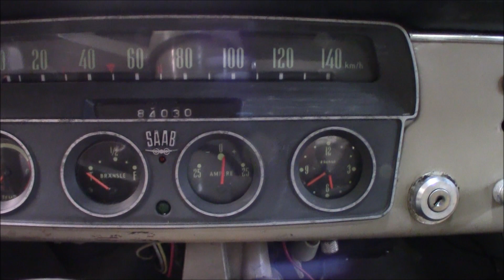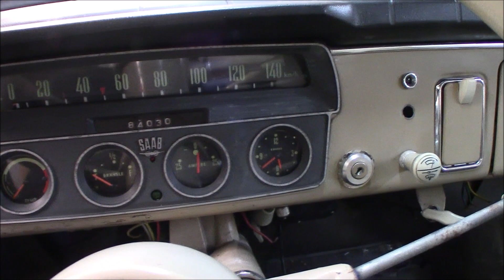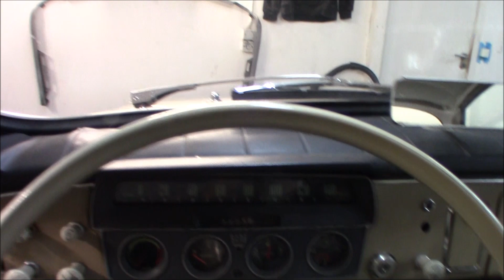My Son Detailing His Future SAAB 96 Twostroke?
Saab is family and family is Saab!

Detailing the 62year old Saab 96 together with my son. Great times!